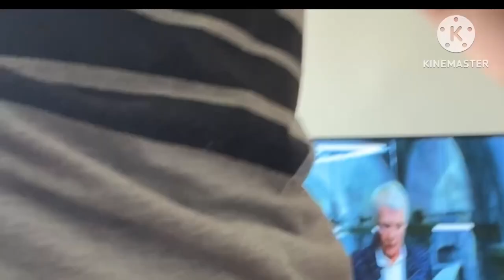VS AND JUDY OMAR JUDY AMAR THE ONE THAT HAS BEEN WITH HIM FOREVER